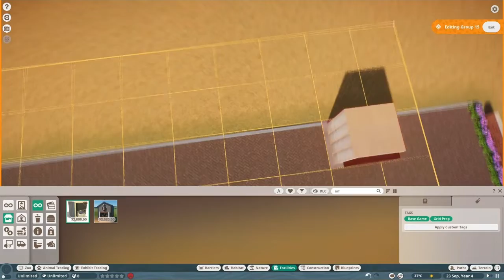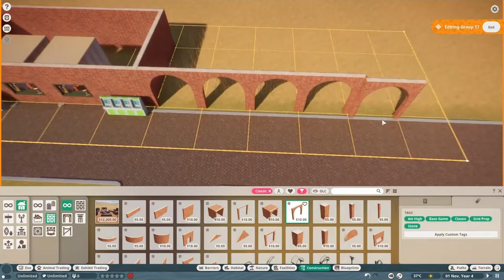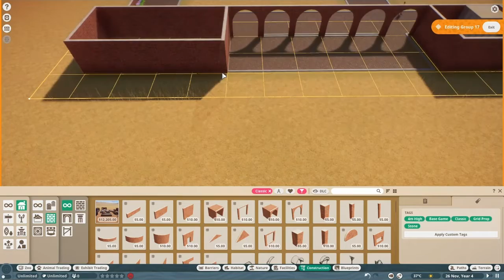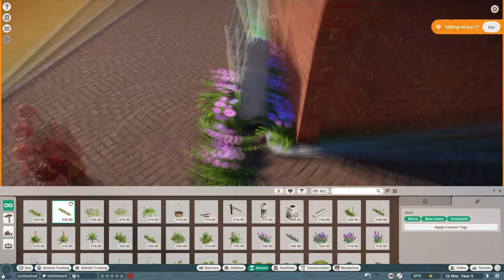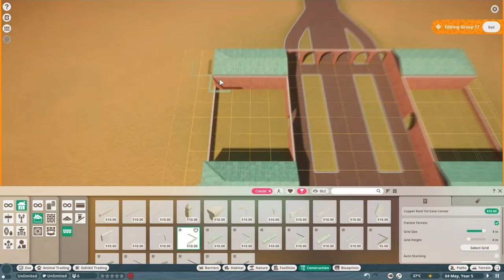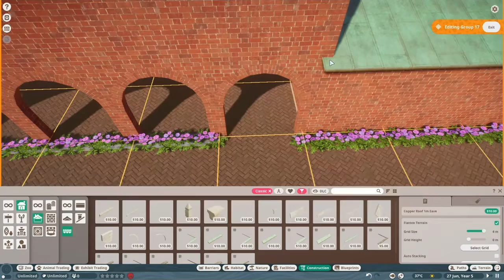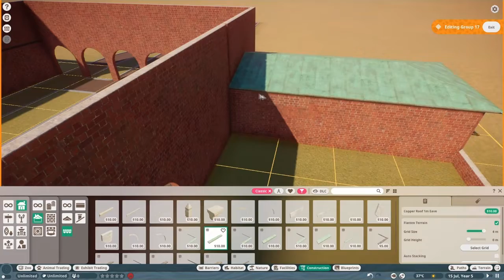Making a Classic Zoo! Episode 3 Planet Zoo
Hello and my name is DinoGamer3737 and today I started to create a zoo in planet zoo using only Classic items.

Add me on Snapchat! Username: gabeporter3737